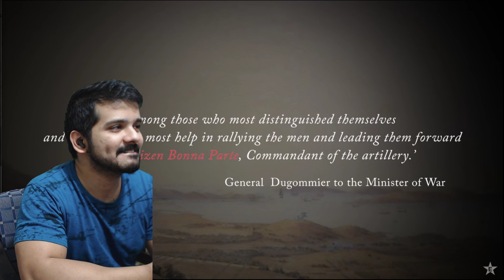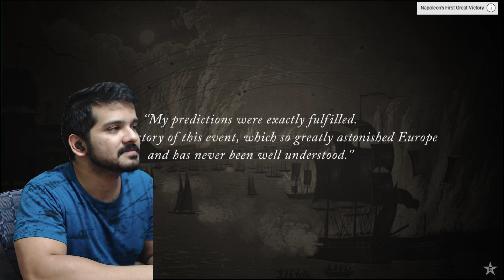Napoleon's First Victory Siege of Toulon 1793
Start of Napoleonic series by epic history tv